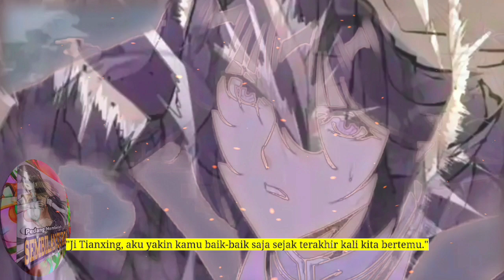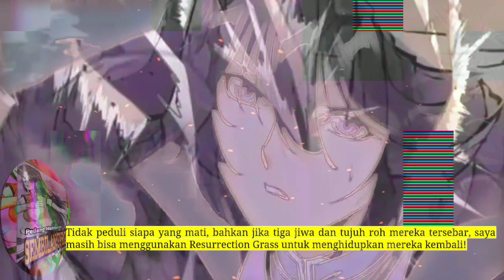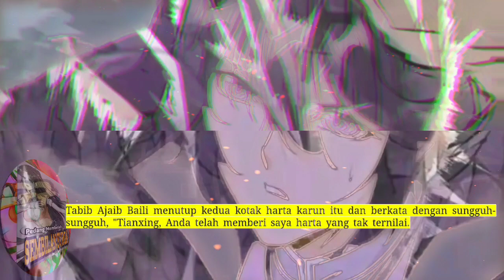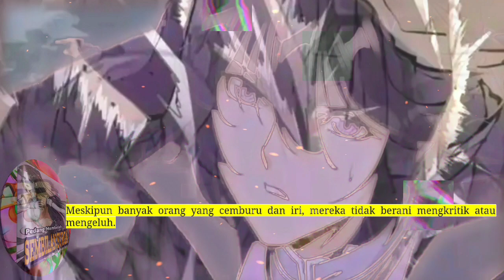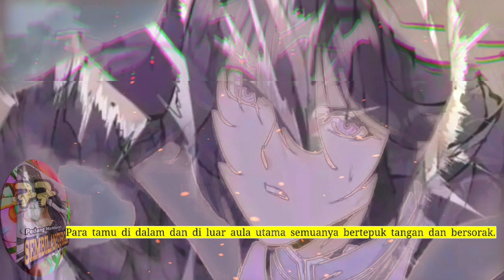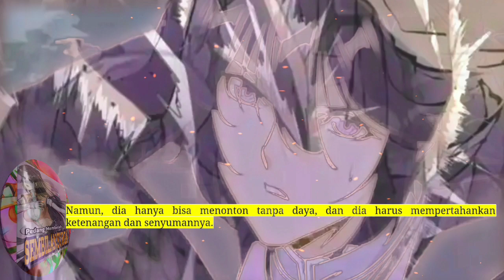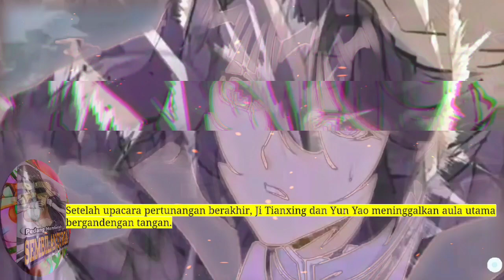Pedang Membelah Sembilan Surga season 77